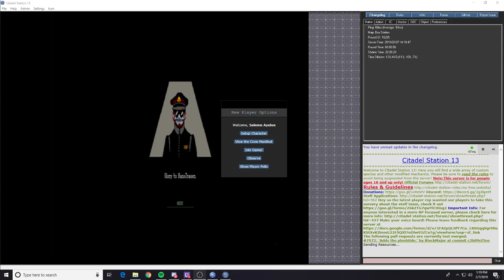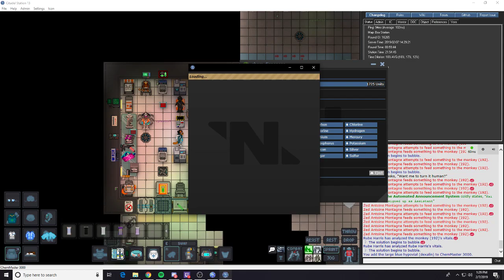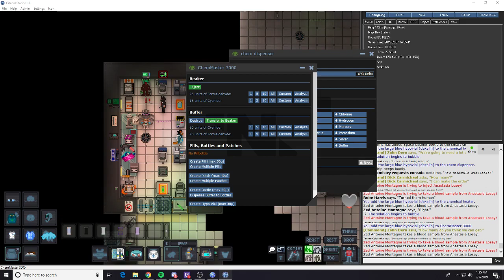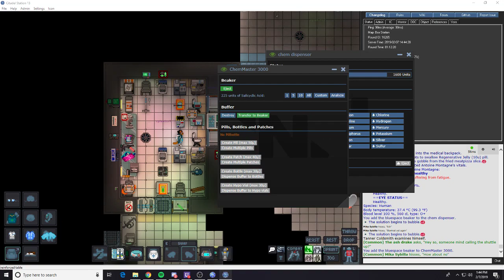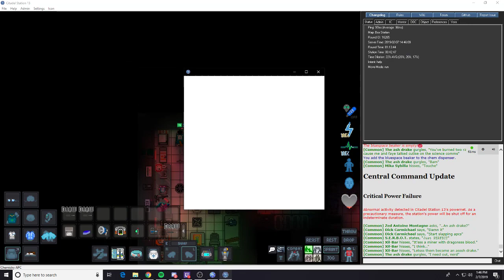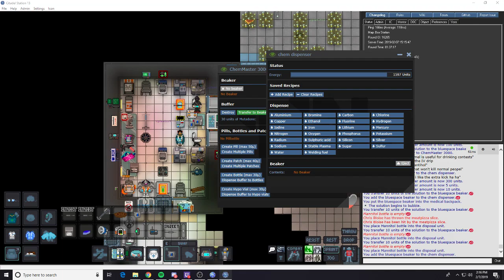Space Station 13: Powergamer's Guide to CMO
Look, I consider myself a solid CMO.
So here's a couple pointers on how to be a doctor.
I mean come on, sometimes you gotta know shit.